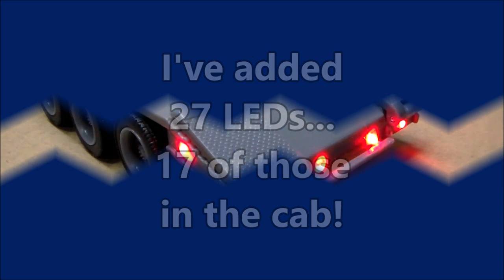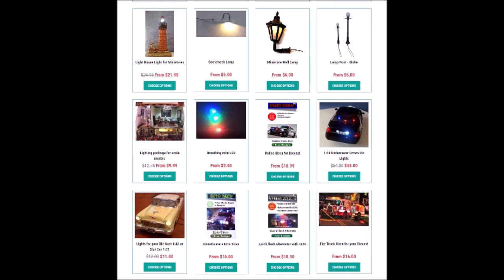Custom Lighted Kenworth W900 w excavator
Had this thing around for about a year and finally got around to stuffing it with LEDs.  Tie down straps are just painted masking tape.